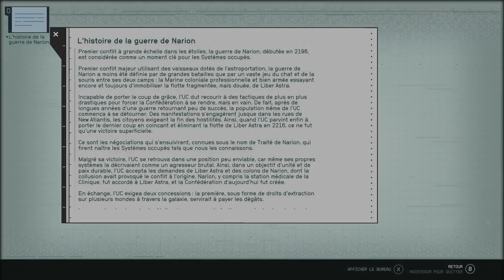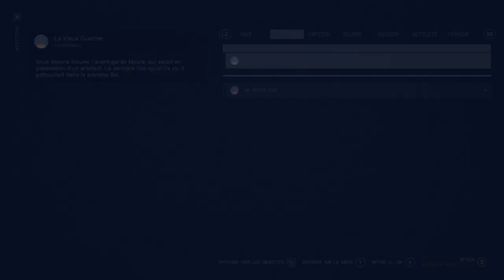Starfield Episode 4